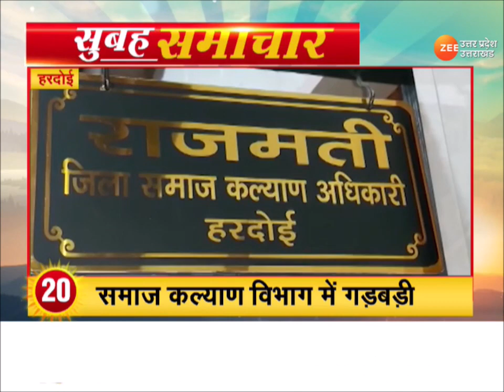Top News । सुबह की 20 बड़ी ख़बरें सिर्फ ZeeUPUK पर | Breaking News | Up Latest Updates in Hindi